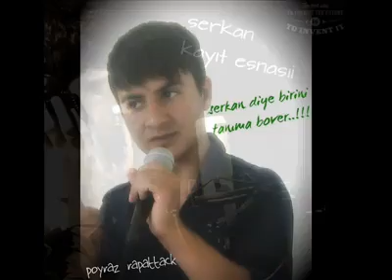Serkan yıldırım vs Fatih .2013 ( karardı gecligim mp4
Serkan yıldırım cocukluk sarkılarım